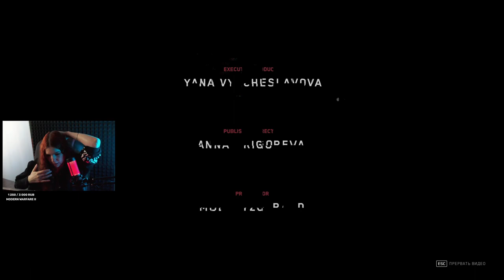ВСЕ КОНЦОВКИ Atomic Heart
Привет, меня зовут Ametriss, играю в такие игры как: warzone 2, Sea Of Thieves, Hunt Showdown.

Прохождение Atomic Heart на максимальной сложности, обязательно смотри до финала а он совсем скоро!